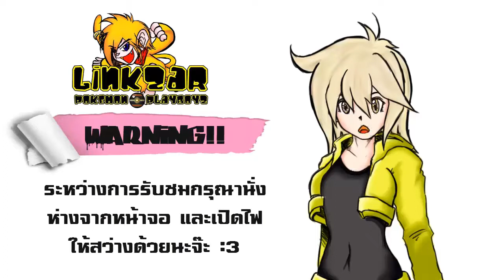LZ : Mega Man Rock Force #13 [Deathman]